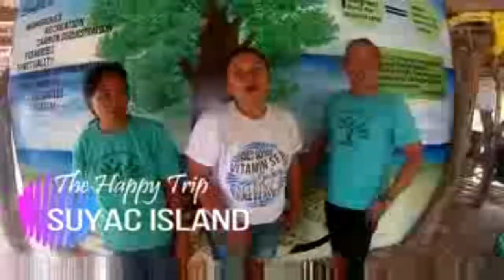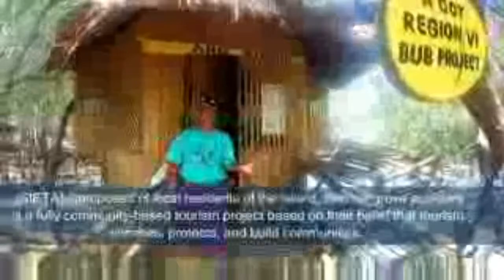Tourist attraction im my hometown- reaction kuya king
Pls visit page of sagay negros occidental tourist attraction in youtube at facebook..tnx city of sagay